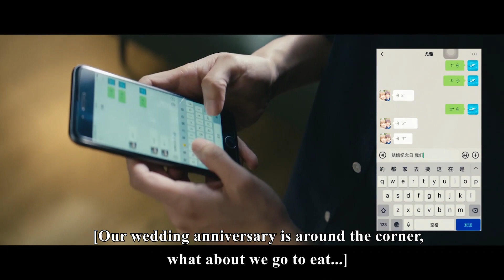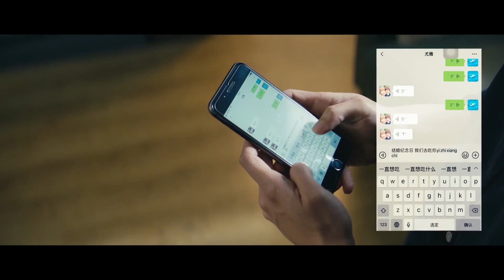一番風雨過後，老婆從全職媽媽轉向職場媽媽，和老公一起分擔養家餬口的壓力ep39-3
"wszdan
💘【劇情簡介】該劇講述了身份背景不同的三位女性，面對生育壓力、面對事業、面對家庭，分別走向不同的人生道路。最終三個女人（劉濤 / 安迪 飾 蕭嫣、李念 飾 尤雅、王媛可 / 純妃 飾 陳嬌蕊）各自成長突破難關，實現自我價值，迎接自己的幸福的故事，線上看更多超爽片段